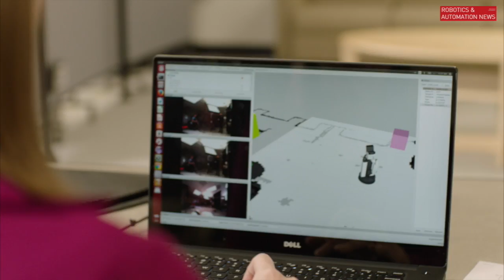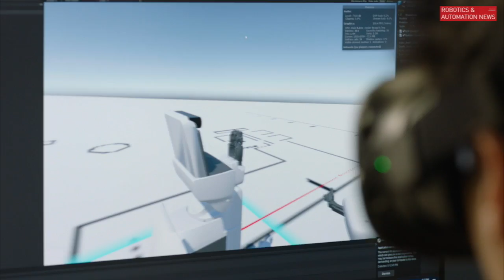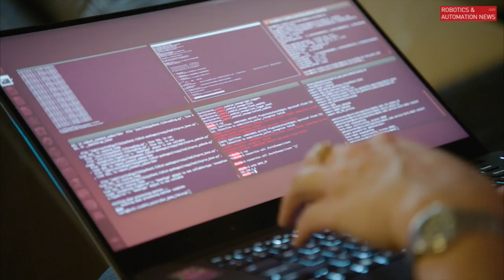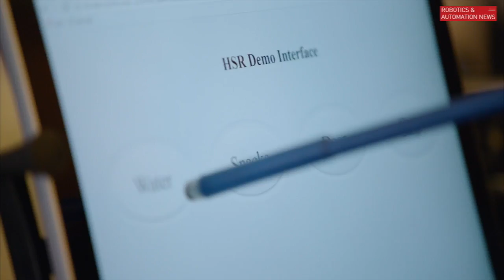Toyota demonstrates Human Service Robot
[:-:] Toyota has been demonstrating what it calls its “Human Support Robot”, a type of robot which looks likely to take over millions of homes all over the world in the next few years.